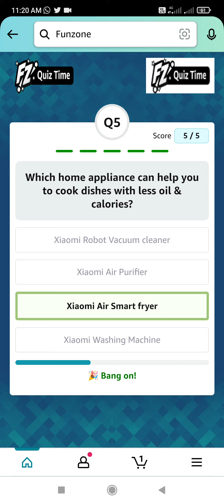What can you make /cook in Xiaomi Air fryer?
Amazon MI Smart Air Fryer Quiz answers today | 05 October 2022 @SandeepRawatquiz